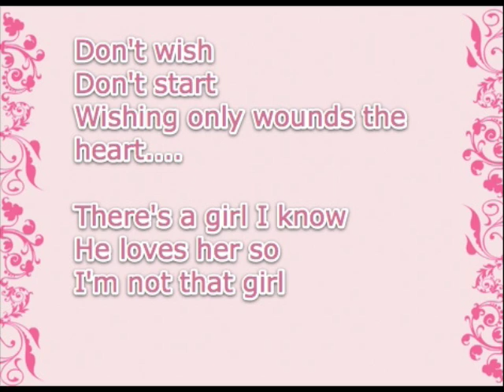I'm Not That Girl (Reprise) - Wicked - Karaoke/Instrumental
I edited it a little bit on GarageBand...haha I think it sounds better now. :)
I saw there wasn't one of these on YouTube already, and I happened to have this! Sooo...have fun singing:)

If you want to sing it, post a video response! I'd love to hear you :)

*I did not create this track. This is just so people can sing along with the song. :)